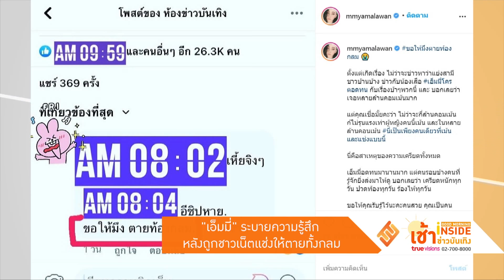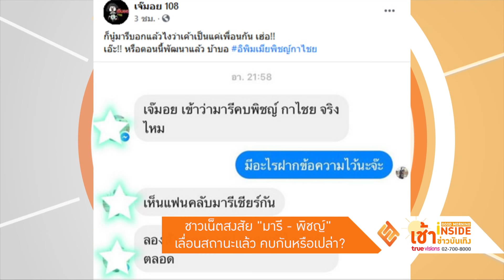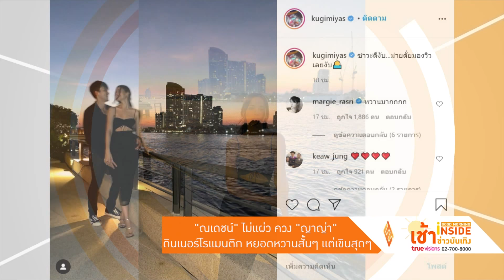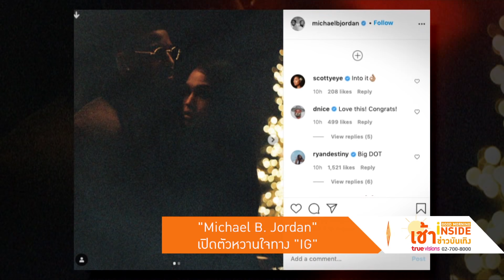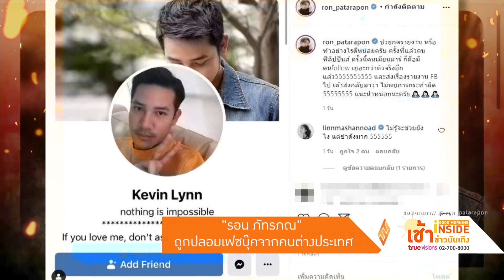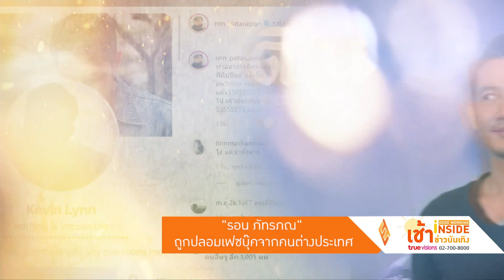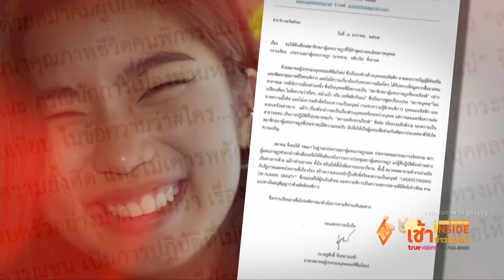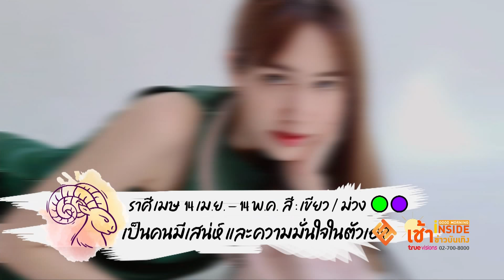Good Morning Inside เช้าข่าวบันเทิง | 12-01-64 | ชาวเน็ตสงสัย "มารี-พิชญ์" เลื่อนสถานะคบกันหรือเปล่า